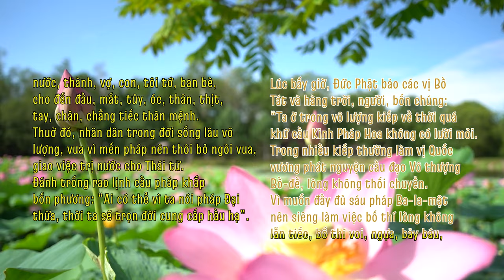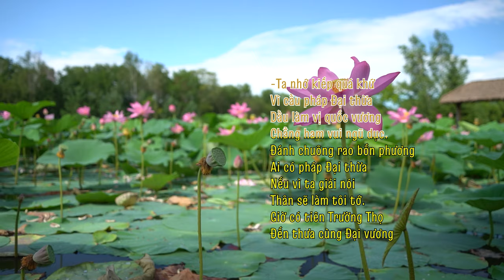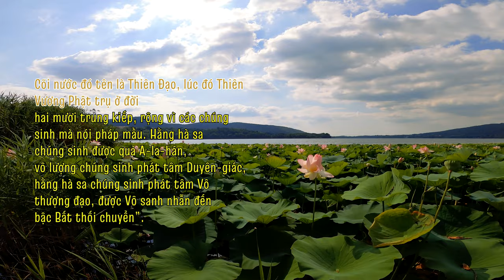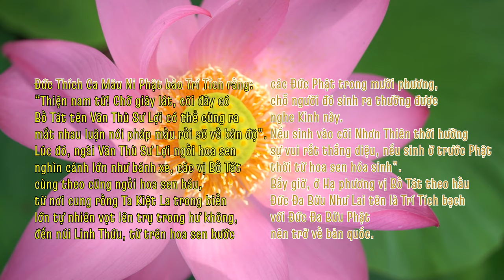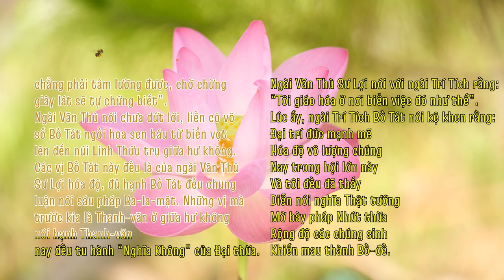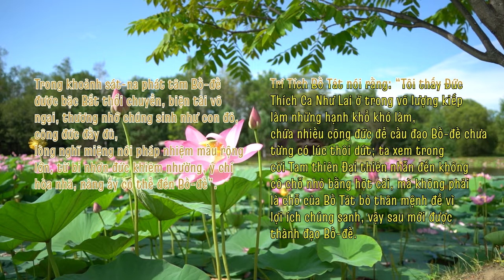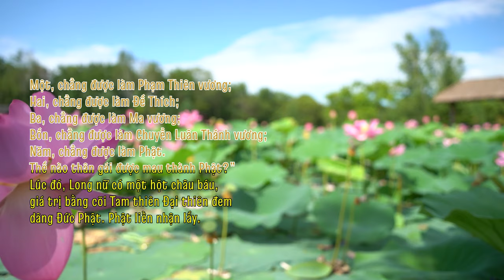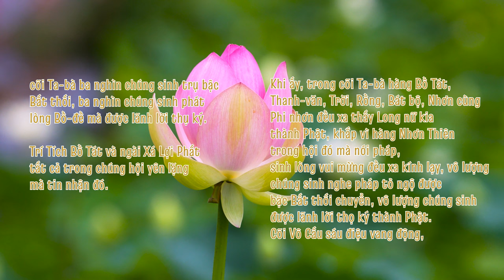PHẨM ĐỀ BÀ ĐẠT ĐA (12) - KINH DIỆU PHÁP LIÊN HOA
PHẨM ĐỀ BÀ ĐẠT ĐA -  THỨ 12/28
Nguồn:
1/ Phát tại Phòng tụng kinh online: saha.htm.wiki
2/ "HTMB Ebook" - Bản chữ chạy dạng Karaoke (text, lyric - Thầy Trí Thoát)
3/ "HTMB Ebook" - Bản gốc trong kinh Pháp Hoa (HT. Trí Tịnh)